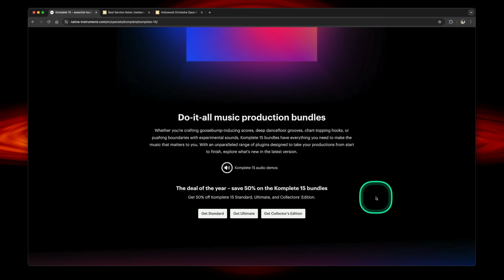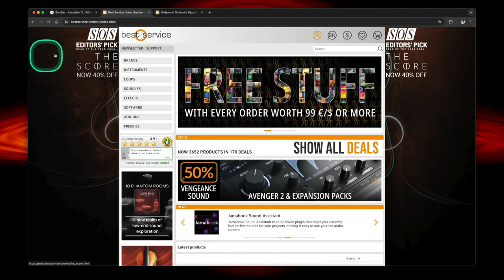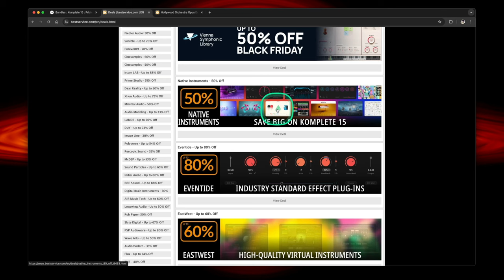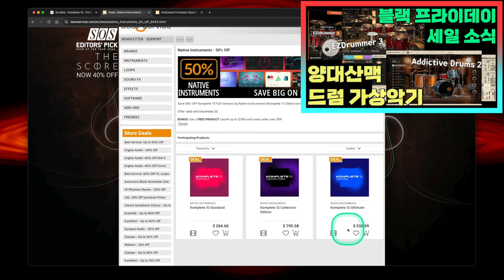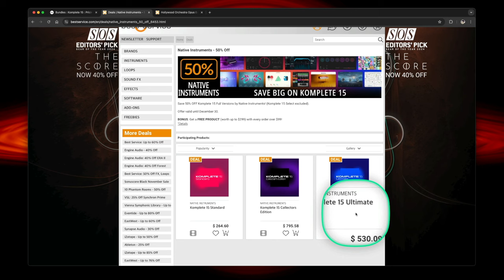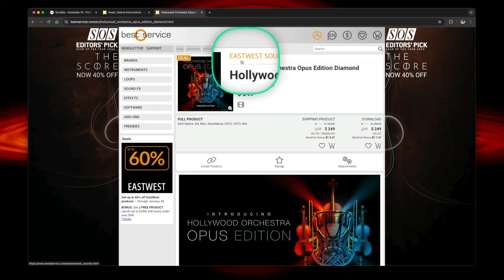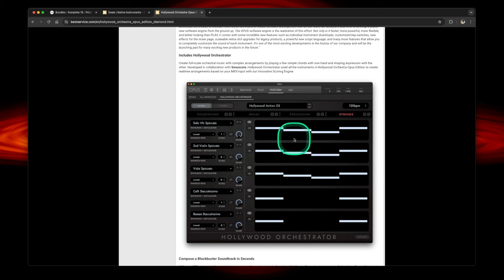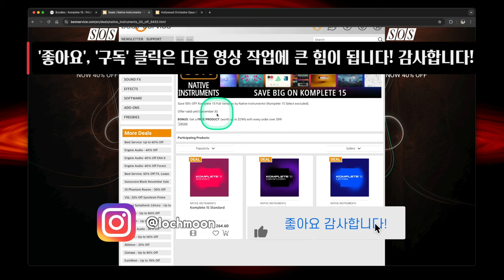NI 컴플리트(Komplete) 시리즈 새 제품(풀 버전) 2024 연말 50% 세일 | 가장 저렴하게 구입하기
: NI 사의 이번 블랙 프라이데이 세일에는 별로 추천할만 제품이 없었는데, 뜬금없이 어젯밤 컴플리트 15 시리즈 50% 연말 세일을 시작했습니다. 컴플리트 시리즈 새 버전인 15 버전 출시한 후에 첫 50% 세일입니다.

다만, 이번 연말 세일에는 업데이트 & 업그레이드는 포함되지 않고 오직 새 제품(풀 버전) 세일만 합니다. 업데이트 & 업그레이드 기다리셨던 분들은 내년까지 기다리셔야 할 듯 하고, 새 제품 구입을 기다리셨던 분들은 이번이 아주 좋은 기회입니다.

매번 말씀드리고 있지만, 공식 홈페이지에서 구입하면 많이 손해를 봅니다. 아래의 링크를 통해 공식 홈페이지보다 훨씬 저렴하게 구입하실 수 있으니, 참고하시기 바랍니다.

📌 구입 링크

* Hollywood Orchestra Opus Diamond Edition (본 영상 후반부에 설명한 950GB의 대용량 오케스트라 전문 가상악기입니다.)

📌 이번 세일은 2024년 12월 30일까지입니다. 다만, 일정 수량 이상 판매 되면 가격이 조금 오르는 경우가 있으니, 구입하실 분들은 너무 늦지 않게 진행하시기를 권해드립니다.